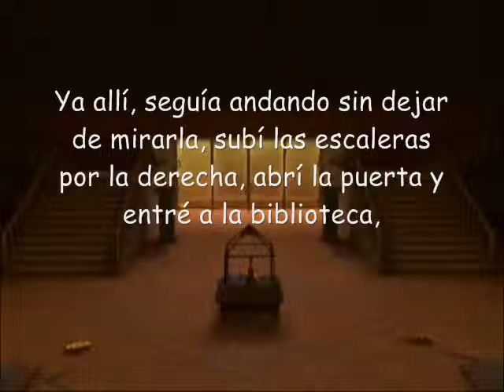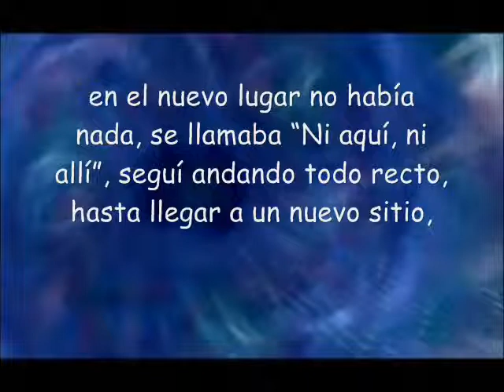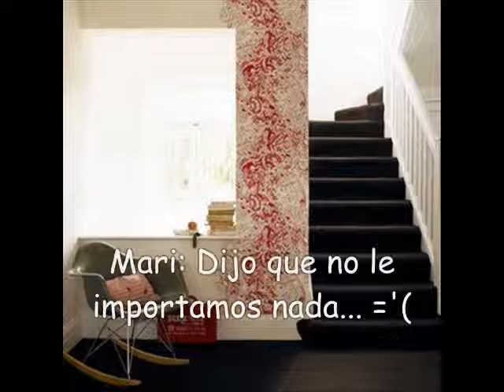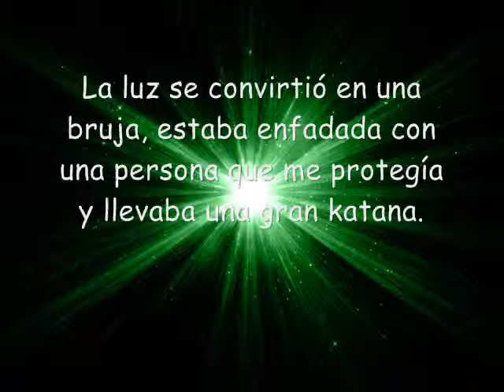The Queen of the Kingdom of Hearts 2 - Cap. 53: Luz hermosa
Lucy siguó la luz hasta el Mundo Inexistente, donde allí alguien la protegía de Maléfica. Mientras tanto, en Ciudad de Paso, Mari llega a la casa toda sofocada diciendo que Pedro se fue. ¿Quien es esa persona que protege a Lucy? ¿Con qué motivos Maléfica la llevó hasta el Mundo Inexistente? ¿Por qué Pedro se fue de casa?